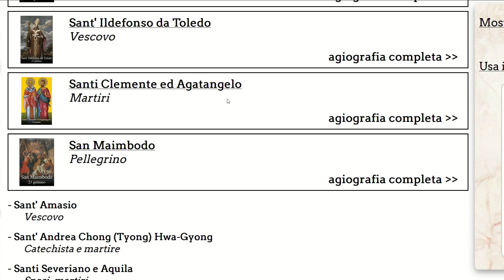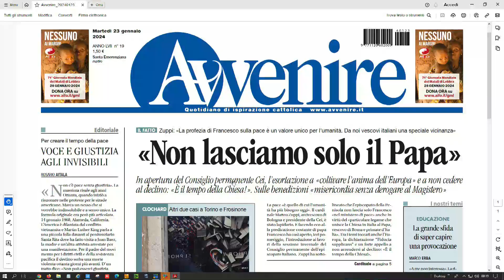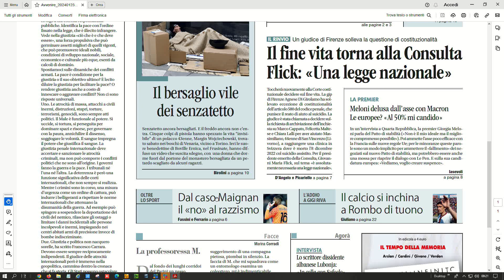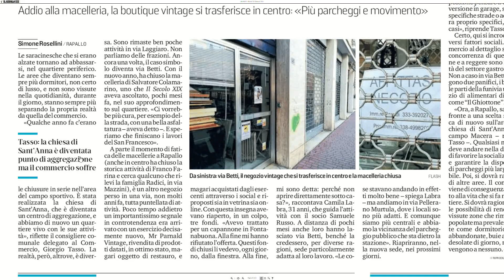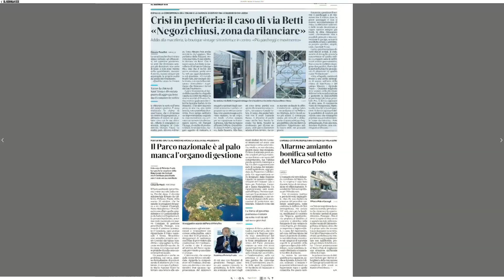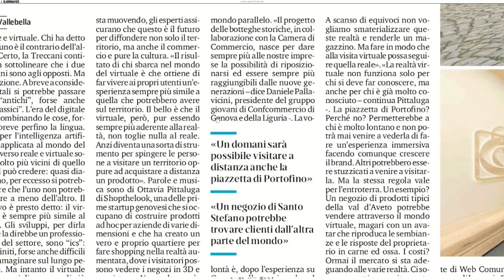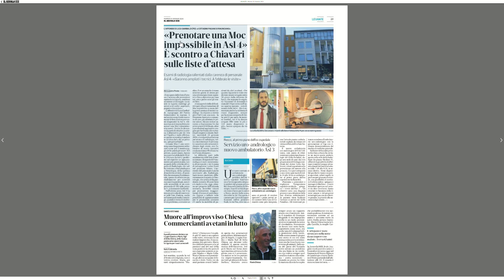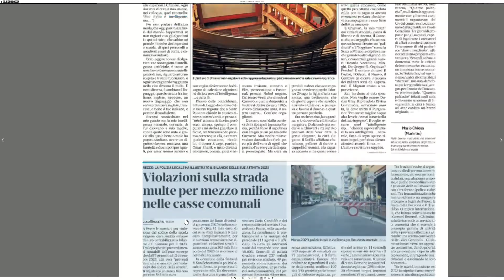TG Rassegna stampa - 23/01/2024